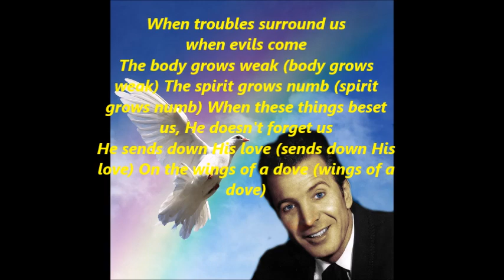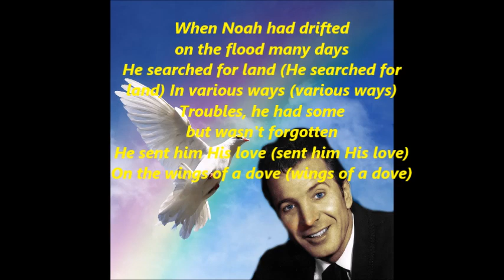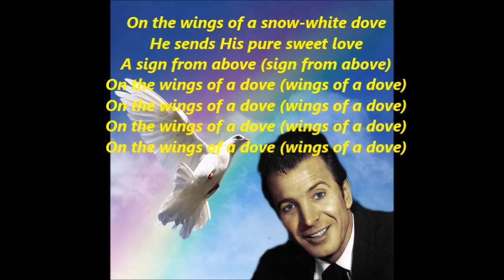The Wings of a Dove Ferlin Husky with Lyrics